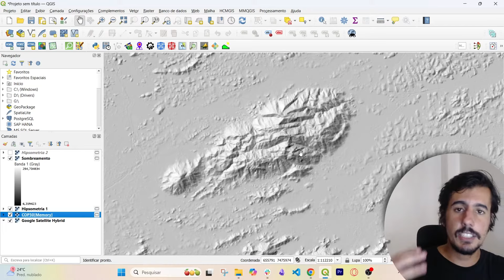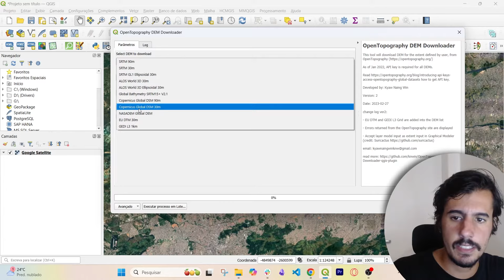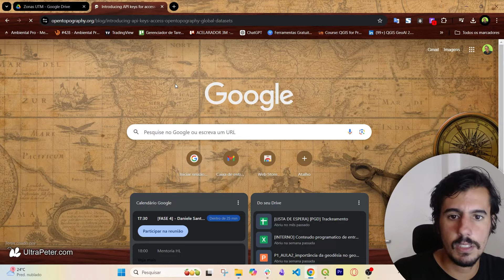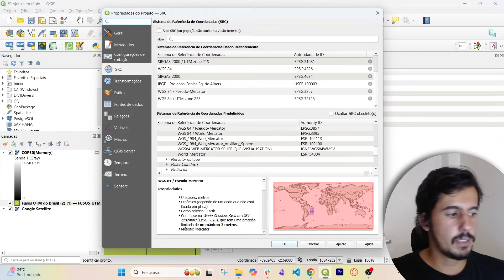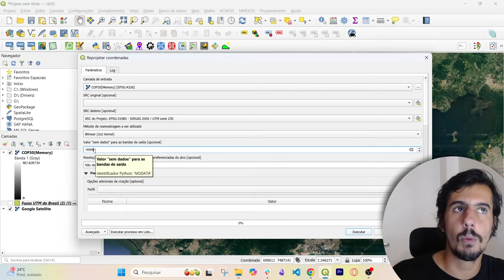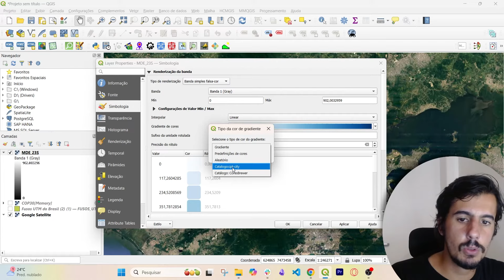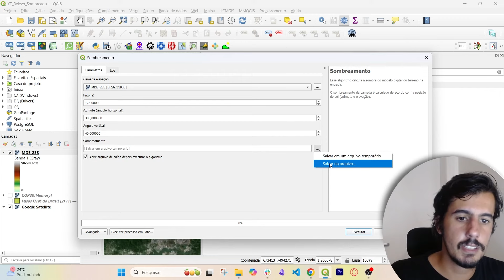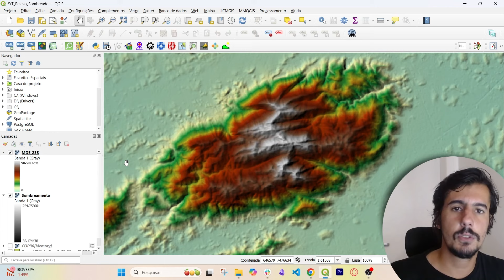DO ZERO AO RELEVO SOMBREADO NO QGIS [TUTORIAL]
Quer saber mais sobre nossas Capacitações?

Simbolizar a superfície do terreno como relevo sombreado é uma técnica cartográfica que dá um aspecto realista ao terreno, mostrando como a superfície tridimensional seria iluminada por uma fonte de luz pontual.

Na aula de hoje vamos combinar essa técnica de Sombreamento (Hillshade) com simbologia e transparência para chegar num resultado final que pode ser utilizado para mapas auxiliares de campo e até como basemaps para os seus projetos.

Eu faço todo o passo-a-passo, então tentem aplicar pra sua área de interesse. Lembre sempre de praticar!